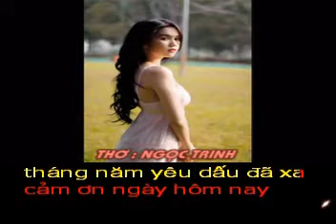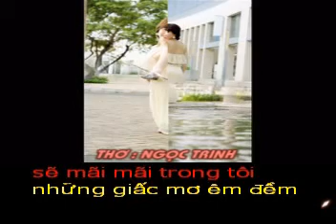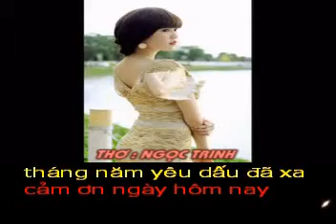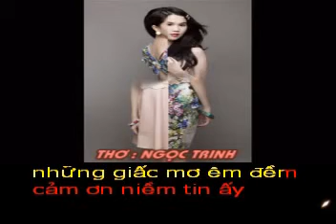CAM ON - Tho NGOC TRINH - pho nhac HAI ANH Karaoke5.avi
CẢM ƠN
Thơ : NGỌC TRINH
Phổ nhạc,hoà âm,làm clíp và thểhiện : HẢI ANH

Cám ơn ngày hôm qua,
tuổi thơ thật êm đềm,
Khắc ghi vào tim tôi,
tháng năm yêu dấu đã xa.

Cám ơn ngày hôm nay,
khát khao và hi vọng.
Đã cho tôi niềm tin,
tôi vững bước đến ngày mai.

Cám ơn và cám ơn.
Vì sống với bao tiếng cười,
mọi người vẫn mãi bên tôi.

Cám ơn niềm hạnh phúc,
Cám ơn niềm đau này,
Những thăng trầm cuộc sống,
Đã cho tôi lớn thêm.

Cám ơn niềm tin ấy,
với bao niềm chân thành,
Sẽ mãi mãi trong tôi,
những giấc mơ êm đềm.

và gặp bài thơ này. Không biết có phải do bạn NGỌC TRINH sáng tác không? Nhưng Haianhyeunhacvietnam thấy nó rất giống với những tâm sự từ cuộc sống của NGỌC TRỊNH muốn nói,đó là một bài thơ hay được viết ra từ trải nghiệm của cuộc sống và từ Tâm người viết lên... những câu từ trong thơ toát lên những nốt nhạc mà Haianhyeunhacvietnam đã cảm nhận và phổ nhạc. Tặng bạn NGỌC TRINH và cả nhà nghe vui.